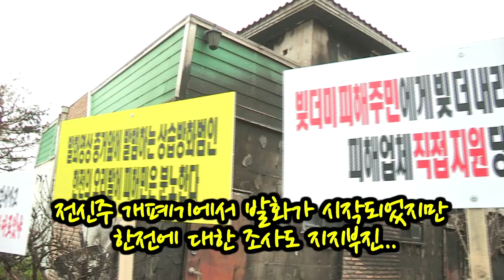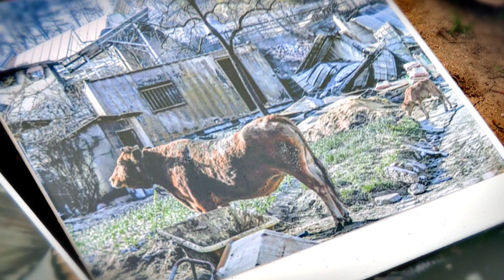현장르포, 고성 산불 현장을 가다! 고성 산불 이재민 예비비 추경 현금 살포 총선용 원내대표 자유한국당 나경원 [2019.05.28]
사실 지난 13일에 고성을 방문했었습니다.
그때 제 손을 잡고 우시던 어머님의 모습이 눈에 선합니다.
또 3대가 그리고 3가구가 먹고 살던 펜션이 전소돼서
집터와 일터를 모두 잃었다고 하는 두 아들을 둔 젊은 아빠, 아들 둘이 힘들다고 하던 그 아빠의 모습 역시 눈에 다시 그려집니다.
그래서 산불 피해를 어떻게 우리가 바로잡을 것인가.
다시 국회로 돌아가서 꼼꼼하게 살펴보았습니다.

지금 이곳 산불난지 벌써 50일째입니다. 왜 여러분들이 분노하시는지 알 것 같습니다.
대통령도 오셨고 총리도 오셨습니다. 다 안심하라고 했습니다.
그런데 결국은 ‘주택지원자금’이라든지 법에 따라하겠다고 하면서 제대로 된 보상이 지금 하나도 안 되고 있습니다.
그런데 국회에서 저희에게 재해·재난 추경하겠다고 해놓고 고성지역 추경 얼마 가져왔는지 아십니까.
국회에 가져온 게, 정부에서 980억 가져왔습니다.
그리고 정부는 한전 문제 여태까지 발표하지 않고 있습니다.
화재 발생원인, 한전에 미루면서 발표 않는 이유 딱 하나입니다.
탈원전하고 관련되어 있기 때문입니다.
말씀드립니다. 선 보상, 후 한전에 구성권 행사해야 합니다.

일단 자유한국당이 지금 산불 피해 후속조치로 예비비를 일단 649억원 정도 반영하고자 합니다.
신속한 보상을 위해 예비비 집행을 좀 촉구하고 있고 앞으로도 계속 촉구하겠다는 말씀드립니다.
주택복구지원 금액 상향으로 1주택 당 복구비용이 지금 실질적으로 매우 낮습니다.
추경심사 되면 현금 살포성 복지예산 깎고 넣으려고 합니다.
‘경영안정자금’으로 직접 지원하는 부분도 검토하고 있습니다.
‘재난 및 안전관리기본법 개정안’을 통해서 강원도와 고성지역은 국비 비율을 높여야 합니다.
매칭펀드로 강원도와 고성이 감당하지 못하겠다고 해서 이 개정안도 준비하고, 곧 제출하려고 하고 있습니다.
자유한국당이 그동안 준비했던 것을 다 말씀드리고, 앞으로 국회가 열리면 이걸 좀 빠르게 진행하겠습니다.
예비비는 지금이라도 집행할 수 있는데 정부가 안하고 있습니다.
그래서 집행 또한 다시 한 번 촉구할 거라는 말씀을 드리겠습니다.

국회 빨리 열 수 있도록 같이 힘 모아주시고 열리는 대로 고성산불 피해지역 주민들 추경 확보하겠습니다.
다만, 국회 열리는 것과 상관없이 예비비는 바로 집행할 수 있기 때문에 이 부분 계속 요구하시고,
저희도 지속해서 경제부총리에게 이야기하도록 하겠습니다.